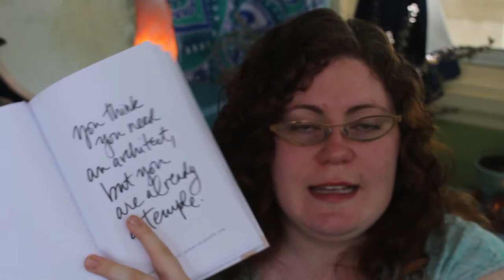White Hot Truth by Danielle LaPorte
I really enjoyed Danielle LaPorte's most recent book, White Hot Truth. I think that those who are on a spiritual path will have a lot to enjoy and learn while reading this book. I'd recommend reading her blog to get a sense for her style of writing. If you're an audio book junkie, you'll adore her telling of White Hot Truth!